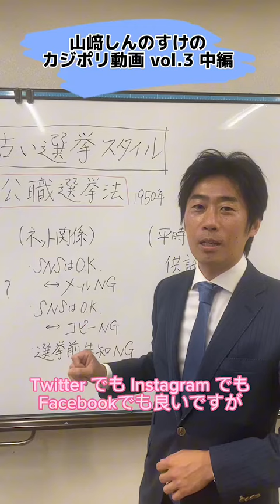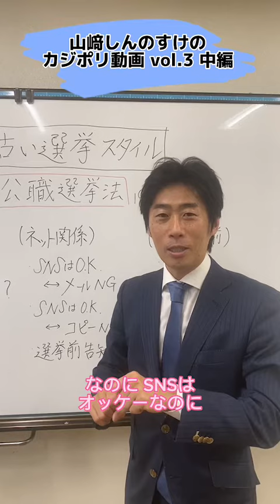ここが変だよ！日本の古い選挙スタイル④〜SNSはOKで、メールはNG?〜